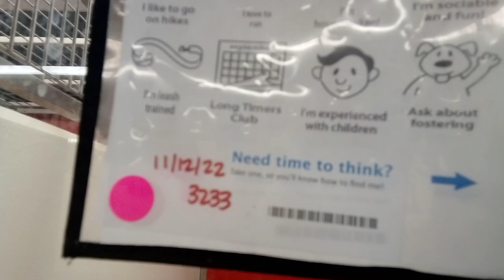Maxi 4y A702329 kennel 120 PACC shelter bashful gal maybe run of mill doggie but caring-wonderful911